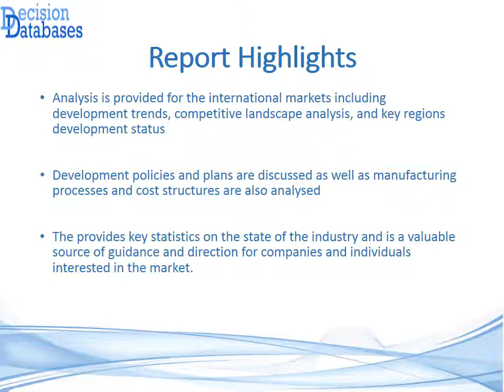United States Air Beds Industry 2016 Market Research Report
The report on United States Air Beds Industry 2016 Market Research Report added by DecisionDatabases.com gives an in depth industry analysis of the market. It covers the costing, sales, revenue details and forecasts.